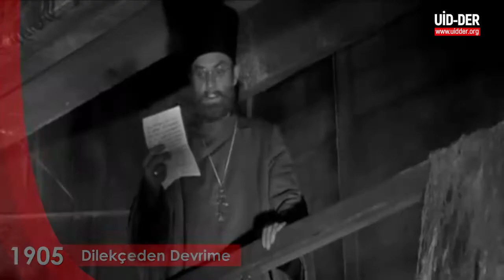İşçiler Devrim Yaptı, Ayaklar Baş Oldu - Dilekçeden Devrime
1905 Devrimiyle, 20. yüzyılın devrimci dalgası Rusya’da başlamıştı. Eskinin köylüsü olan Rusya işçi sınıfı, tarih nehrinin yatağını değiştirecek mücadelelere imza atacaktı. Mutlak monarşinin yıkılıp kimi demokratik adımların atılmasına, bir yasama meclisi olan Duma’nın kurulmasına ve çok partili seçimler yapılmasına uzanan 1905 Devrim süreci, işçi sınıfının en geri katmanlarına bile Çar’dan medet umulamayacağını gösterdi.

3 Ocak 1905’te Petersburg’un en büyük sanayi işletmesi olan Putilov fabrikasında çalışan 12 bin işçi, işten atılan 4 arkadaşlarına sahip çıkarak greve gitti. Ülkenin dört yanına yayılan genel grev dalgasının da işaret fişeğini yakmış oldu. Nihayetinde 150 bin işçi, taleplerini bir dilekçeyle Çar’a sunmak için Kışlık Saraya doğru yürüyüşe geçti. Bu yürüyüşe katılan insanlar Pazar gününe has özel elbiselerini giymişlerdi, kimisi Çar’ın resimlerini ve dini pankartlar taşıyordu. Çar babalarının onlara yardım elini uzatacağını düşünen emekçiler yanıldılar, onları Çar Babaları değil kılıç ve mermileriyle Çarlığın ordu ve polis kuvvetleri karşıladı. İşte dilekçeden devrime uzanan süreç böyle başladı.